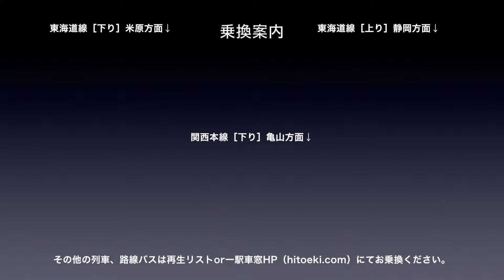東海道新幹線 車窓［下り・12］三河安城→名古屋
東海道新幹線［下り］三河安城→名古屋の車窓です。

列車種別：こだま
東海道新幹線［下り］は1〜16（東京→新大阪）まであります。